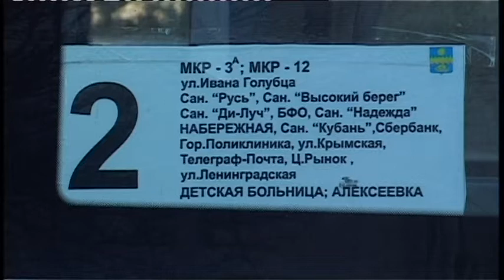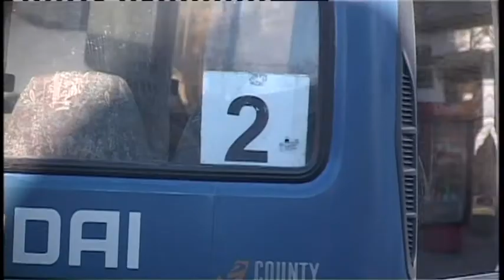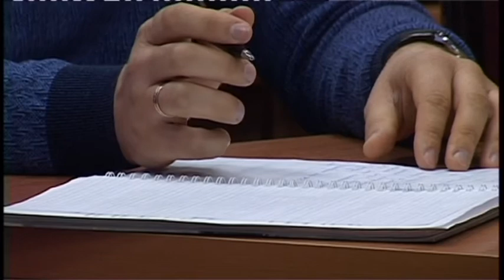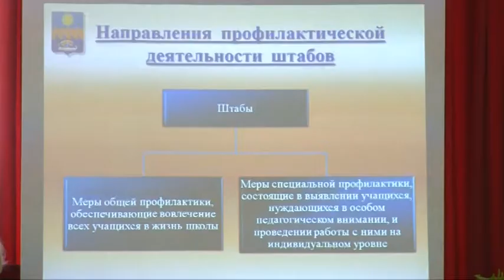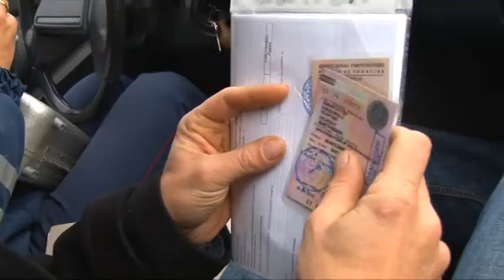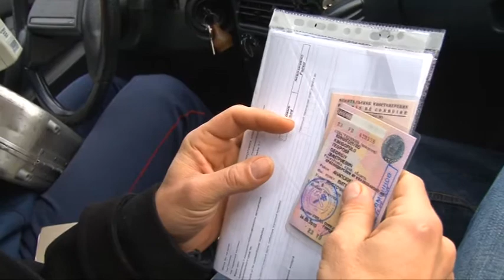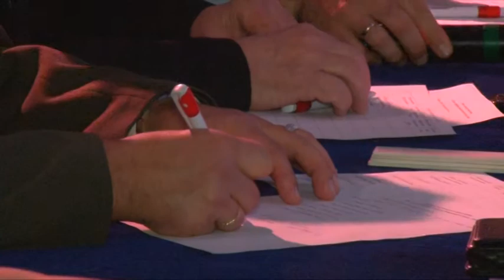Итоги недели "Анапа Регион" от 28 ноября 2014 года